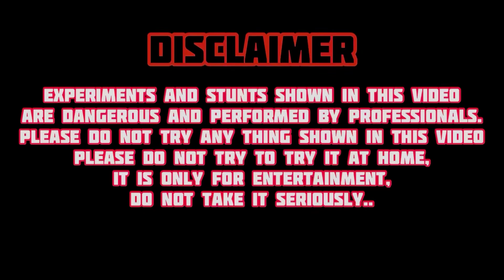Electric ⚡️ Fuse-Blast | How does the electric fuse work | Uk Dream Experiments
🔷Any video suggestions

Experiments and stunts shown in this video
are dangerous and performed by professionals.
Please DO NOT try any thing shown in this video
Please do not try to try it at home,
it is only for entertainment,
do not take it seriously..

          •••सभी लोगो का दिल से शुक्रिया•••